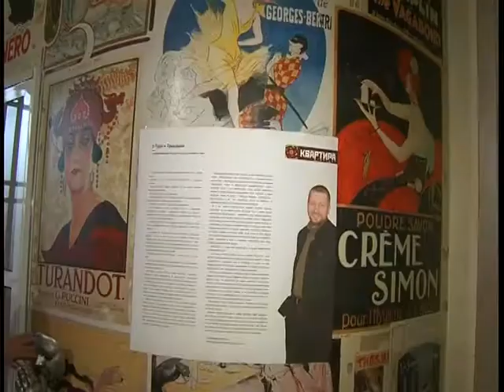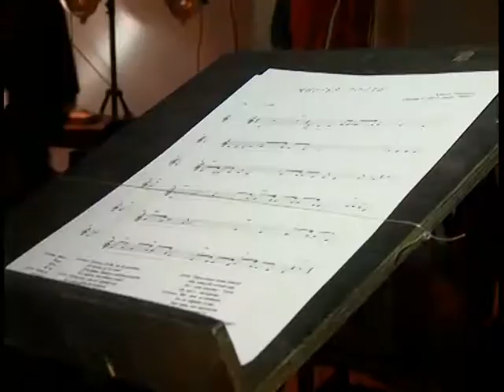Арт-центр Квартира открылся в Днепре. Архив КМ.